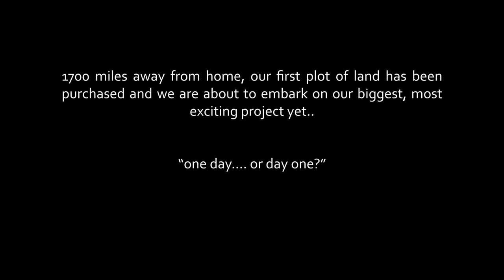Off Grid With The Udens | Channel Trailer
We're Phil and Kayleigh, a husband and wife living in rural Bulgaria with our two children, Alex and Ember. It's always been our dream to live a more self-sustainable life off grid. So, we've sold all our belongings, escaped the rental rat race and bought a plot of land. Complete with a derelict house and 3 barns, we hope to create our new life mortgage free. We've faced lots of hurdles already, so hang on tight as we show you highs and lows of moving abroad and starting again.